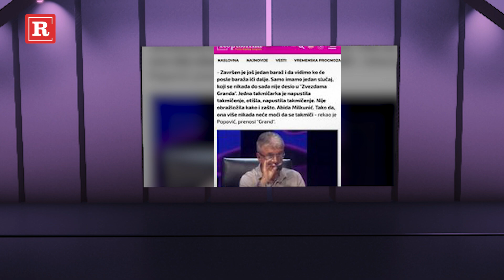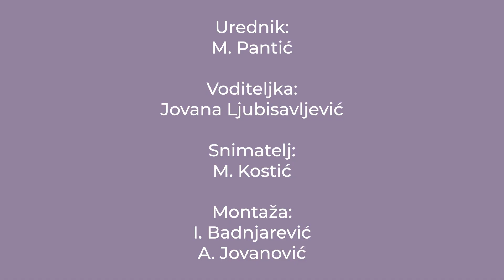Trending: Lepa održala poslednji koncert, Popović izbacio takmičarku, Karli o Kanjeu Vestu!